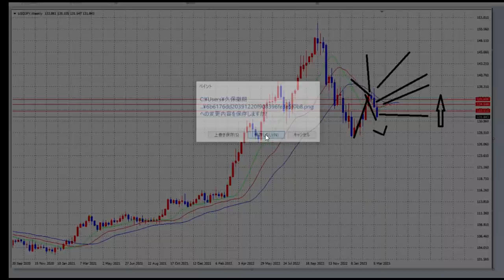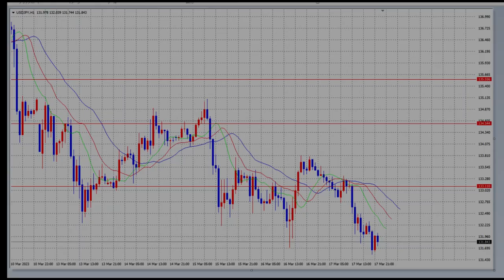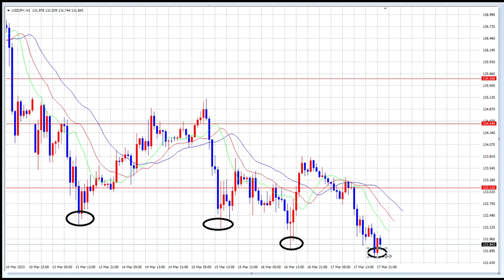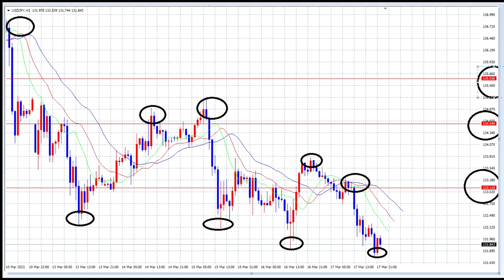【FXオリガルヒ】第12週目（20日～24日）売り圧力とSVBの資金回避先は